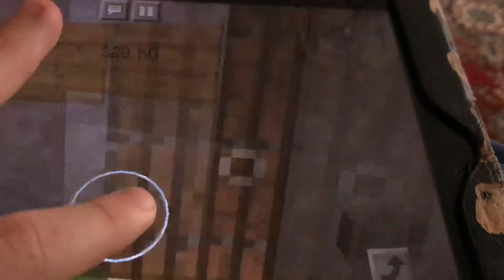"TABLET MİNECRAFT"'ta "HAVUZ İŞİ" Devam Eder Ve "DAİRE"'ler Asansörler "ASMAK ASANSÖR"'dür! Bölüm: 8